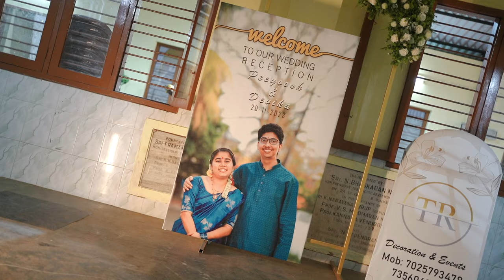Wedding Reception | 20 Nov 2023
Peeyoosh & Devika